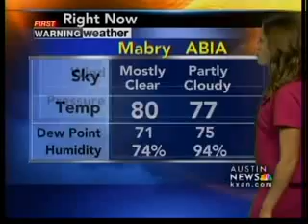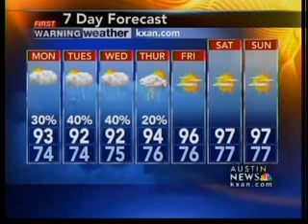Sunday night weather: 10p